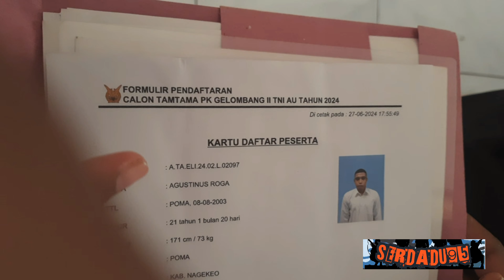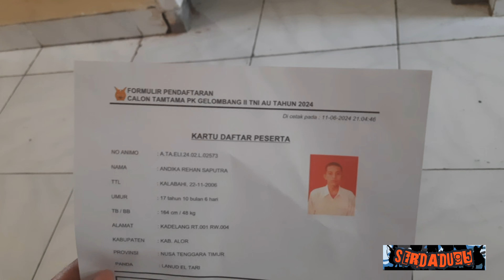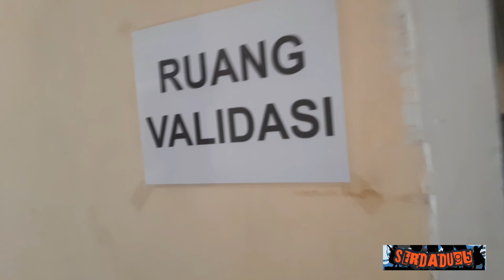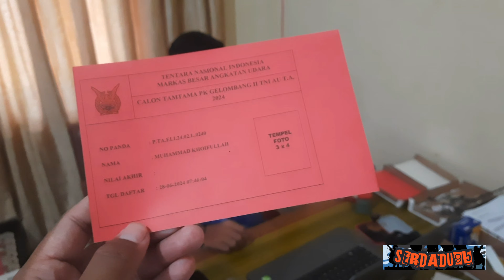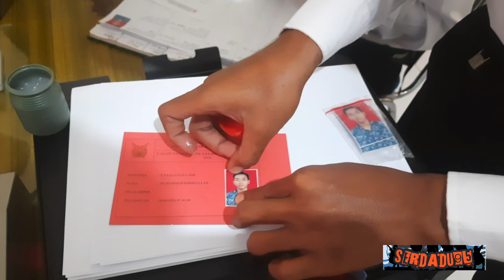VALIDASI Tahap Awal Casis TNI AU